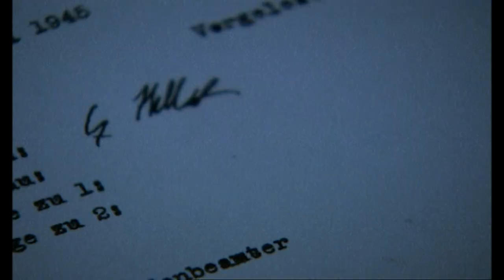Días que Marcaron al Mundo: #5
Una simple explicación de los hechos que derivaron en la primera guerra mundial y un vistazo breve pero bien explicado de la muerte de Hitler por suicidio.